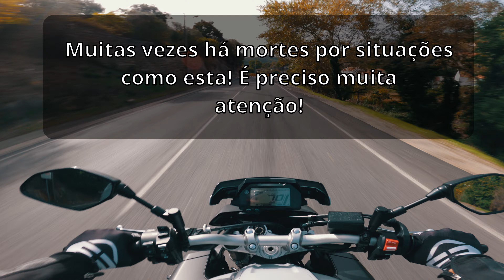A morte está sempre à espreita! | YAMAHA MT10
Motorcycle: Yamaha MT-10, 2020

Equipment:
GoPro Hero 9, Black + Media Mod
 ND Filter Collection | HERO9 BLACK
Zoom H2n